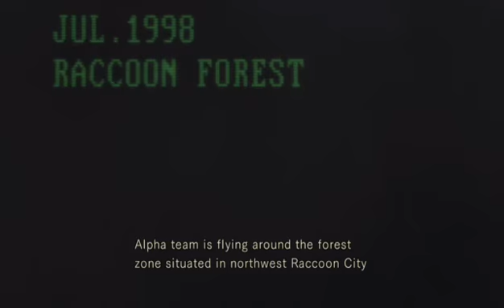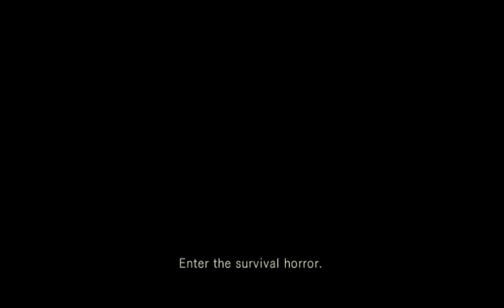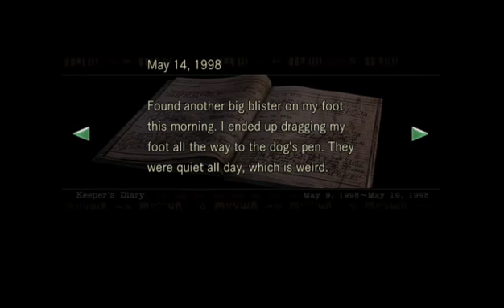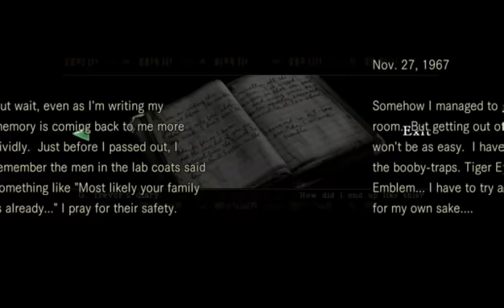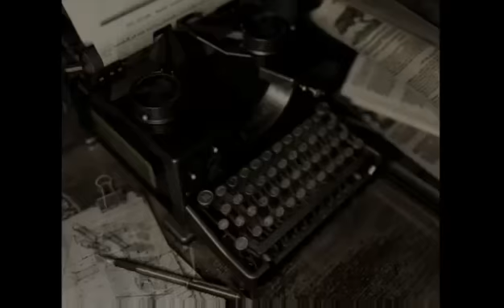Resident Evil HD Remaster - Part 1 - Wow what a Mansion!!!!